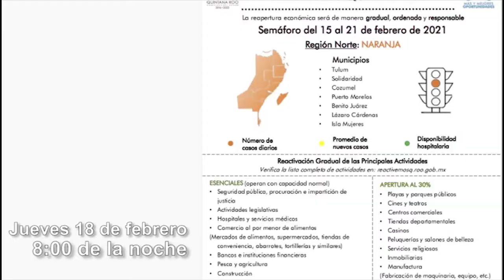Transmisión en vivo, Carlos Joaquín ¡CONTIGO!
Hoy en Conexión Ciudadana, el Gobernador del Estado nos platicará de las medidas de prevención que se siguen llevando acabo para evitar contagios y dará a conocer información actualizada del semáforo estatal del Plan

Sintonízanos a través de nuestras 5 estaciones de Radio, Televisión y Redes del SQCS.
Participa desde casa 🏠 vía telefónica al 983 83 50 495 y por WhatsApp al 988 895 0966